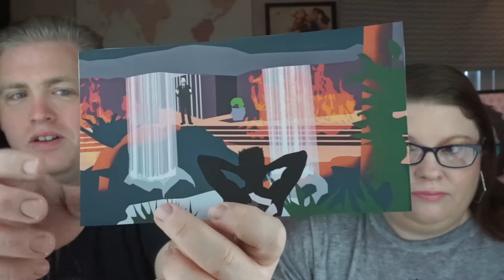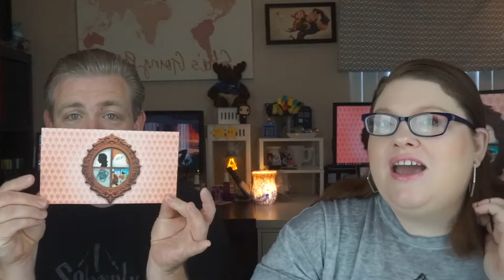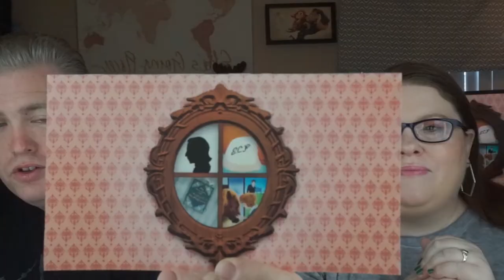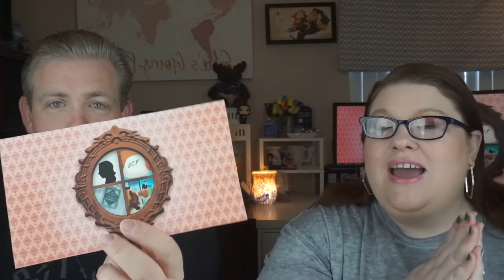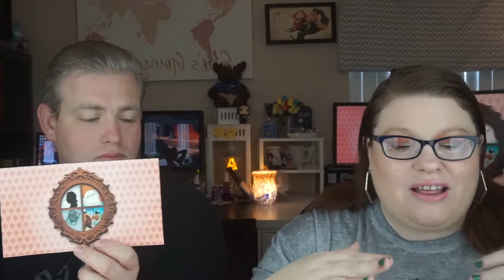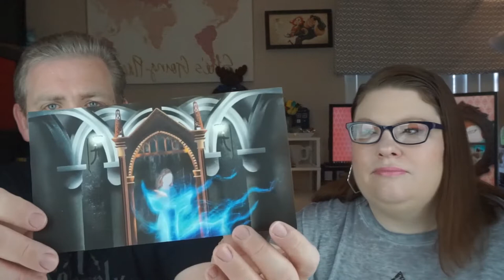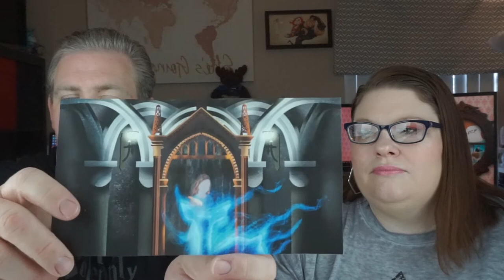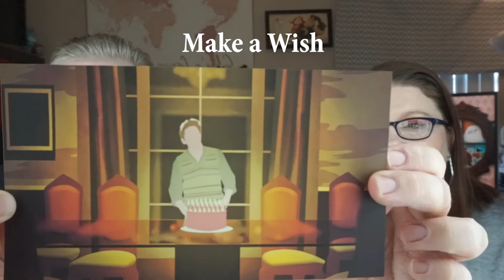Zainey Laney March Collection | Alan Rickman Themed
*Bottled Honey Designs (Site and Facebook Group)